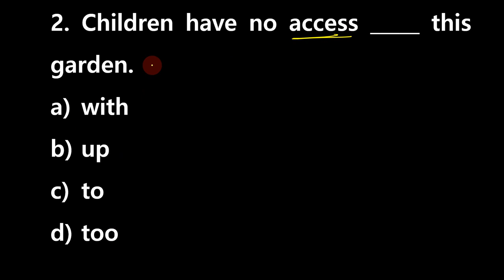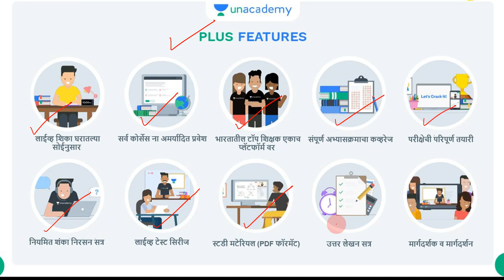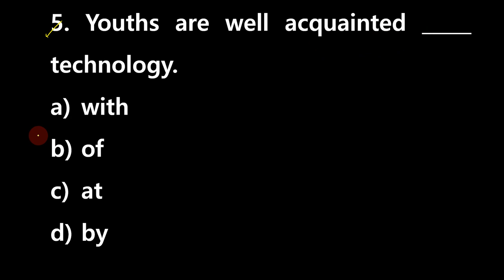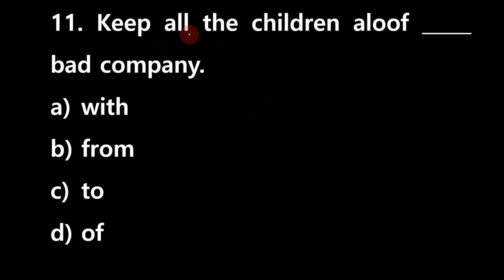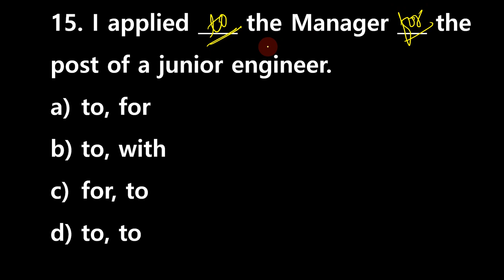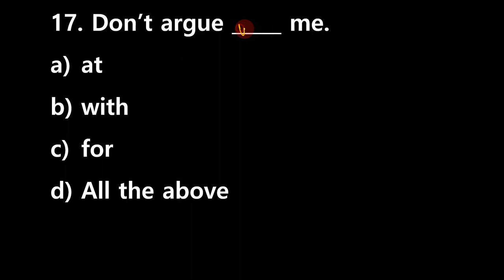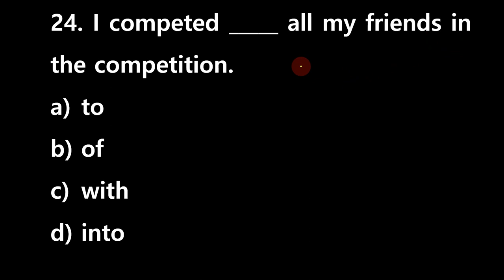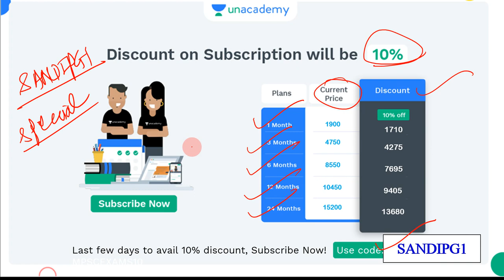PYQs # Using Appropriate Prepositions # English Grammar # MPSC, PSI, STI, ASO, CDS, TET, TAIT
In this video Practice Questions based on 'Using Appropriate Prepositions' are given. All these questions are very important to know the exact usages of different prepositions after certain words. All these PYQs will be useful for all kinds of competitive examinations.